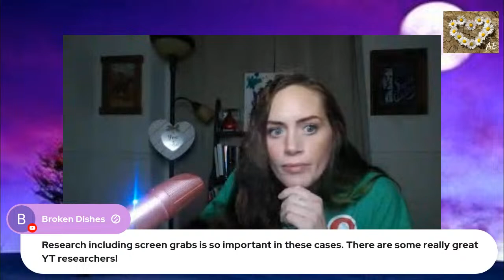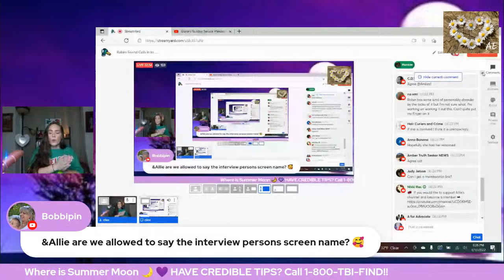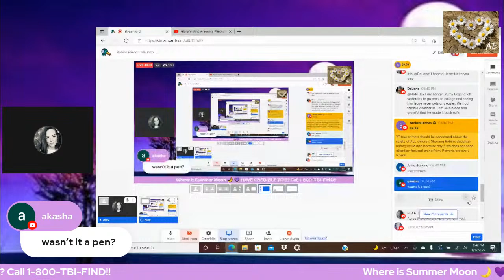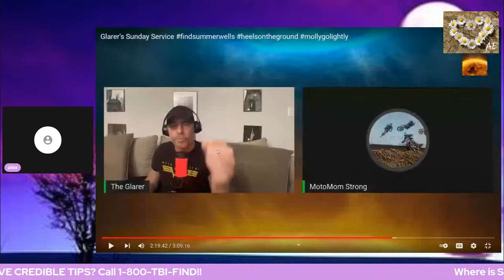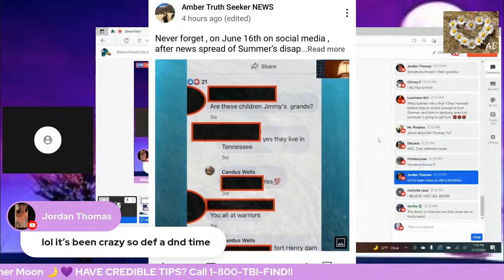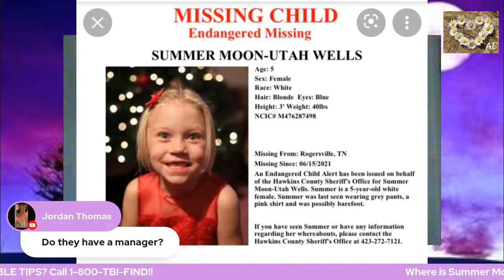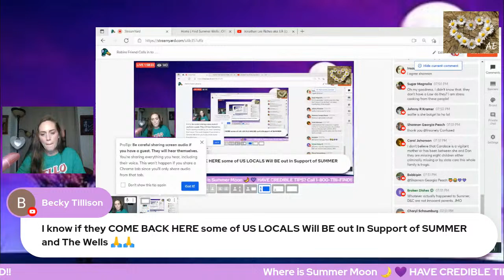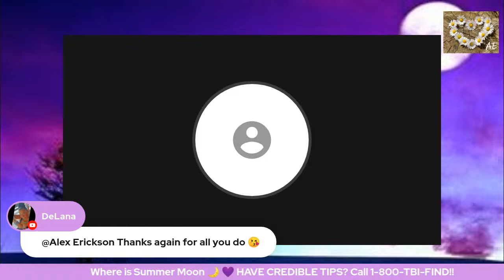Robins Friend Calls in to @The Glarer (let’s watch together)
The search for Summer is unlike any other case I’ve covered. Several strange characters and lots of suspicious activity. Now, you guys know you tubers have inserted themselves into the case (as investigators) and today, we will talk about it all!

If you haven’t watched The Glarer, please go check him out. He is a dear friend of mine.

Follow me in instagram @allieerickson

Ive teamed up with Kelly & Amber on twitter & instagram to help get justice & fight corruption.